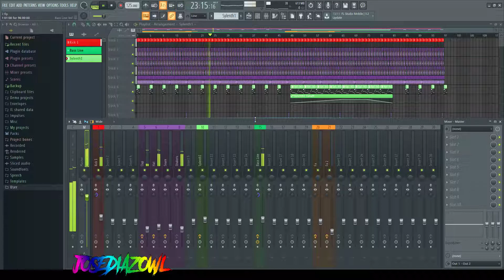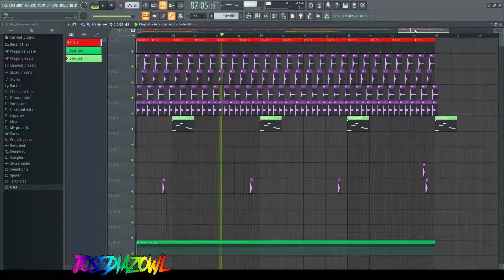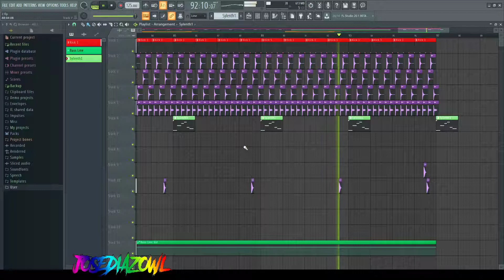Josediazowl - Fl Studio 20 - Techno Project In Progress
Subscríbete y apoya el canal !!!
( O Hablame por red Social :D )
Social:
Mi PC:
I7 4770K
Gtx 1060 6GB Gigabite
2x8GB 16 Ram
SO Windows 10 64x.
Muchas Gracias de corazon !.